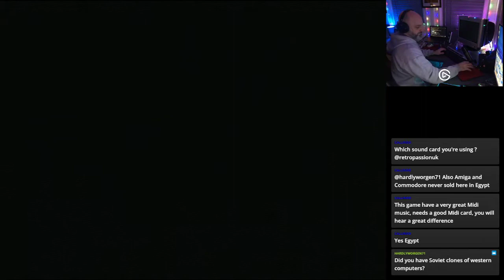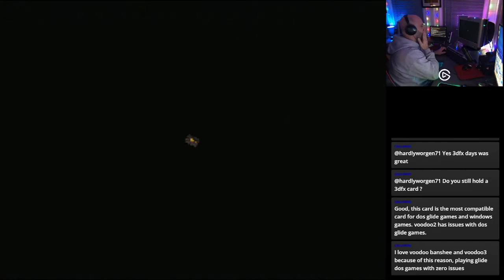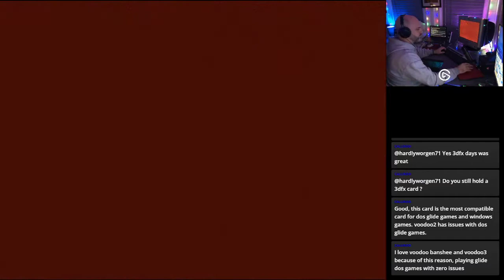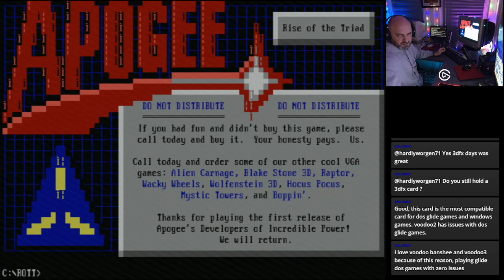Lets DOS like we did in 1994! - Rise of the Triad - Real Hardware - Windows 98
Rise of the Triad 1994 DOS - Using real original retro PC's. Part 2 (after IT fail!)

Windows PC Spec:

AMD K6-2 550Mhz
128Mb Ram
10Gb 3.5" Harddisk
GeForce 2 MX 400
Windows 98 SE
Generic Sound Blaster Clone
17" HP Flat Screen CRT

Streaming WIndows 98 and DOS games every week via Twitch and uploaded to Youtube and Facebook.